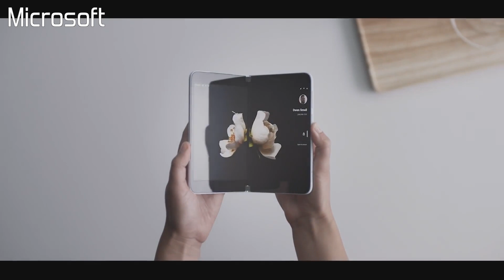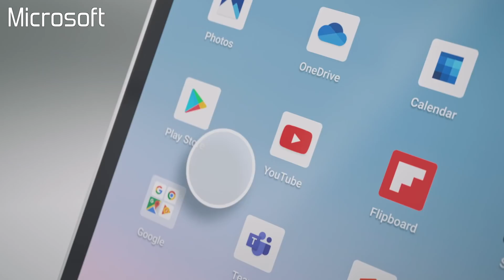Microsoftin taittuva puhelin! - Surface Duo ensitunnelmat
Microsoft julkisti Surface Laptop 3 ja Surface Pro 7 ja Pro X laitteiden lisäksi vuonna 2020 tuotantoon tulevat Surface Neo tabletin ja Surface Duo älypuhelin/kämmentietokoneen. Näissä kahdessa jälkimmäisessä on kaksi näyttöä 360 asteisen saranan yhdistäessä ne. Mielenkiintoinen uusi aluevaltaus Microsoftilta ja tässä hieman omia mietteitä aiheesta.

Surface Laptop 3 ja Surface Pro 7 tulevat myyntiin 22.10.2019
Surface Pro X tulee myyntiin 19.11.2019.
Nämä kolme tuotetta ovat jo nyt ennakkotilattavissa Microsoft Storessa.

Kun tilaat tuotteita Lastun verkkokaupasta osoitteesta fi.lastu.co niin käytä koodia TEKNIIKKALUOLA19 ja saat 20% alennuksen!
(Myyntituotosta osa tulee Tekniikkaluolalle)

Muista Tekniikkaluola myös muissa somekanavissa!